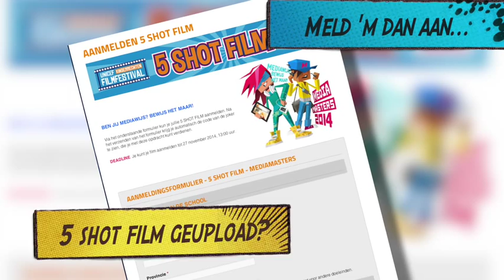Hoe maak je een 5 shot film....